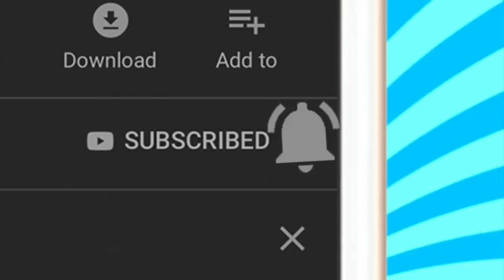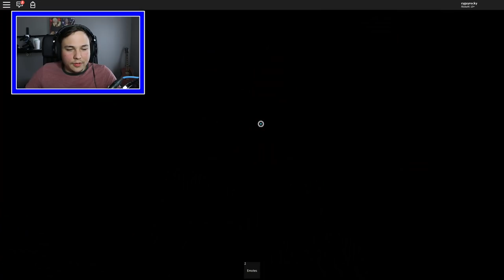Roblox Daycare - KILLER ON THE LOOSE !? (Roblox Roleplay)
►Episode - Roblox Daycare - KILLER ON THE LOOSE !? (Roblox Roleplay)